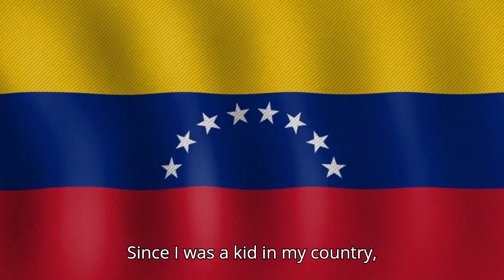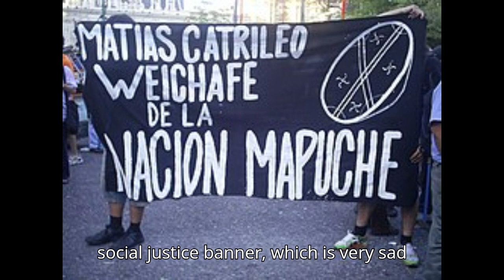Indigenism debunked (Indigenous ethnic nationalism)